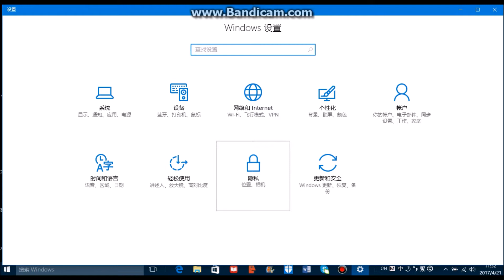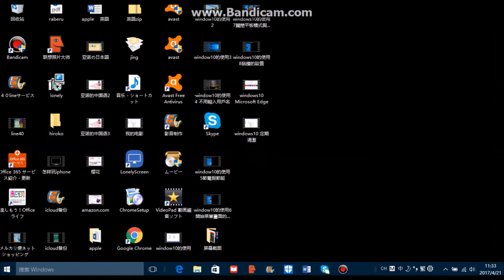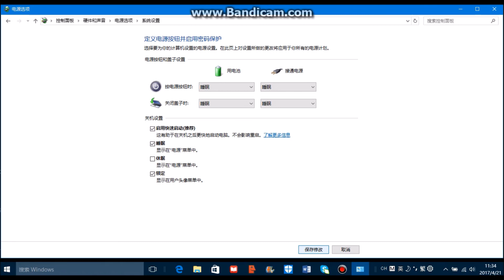windows10 的 教學 高速化的設定